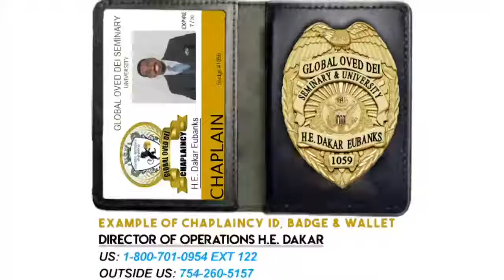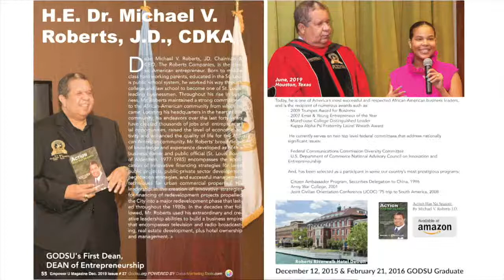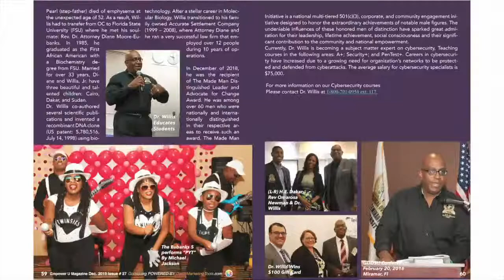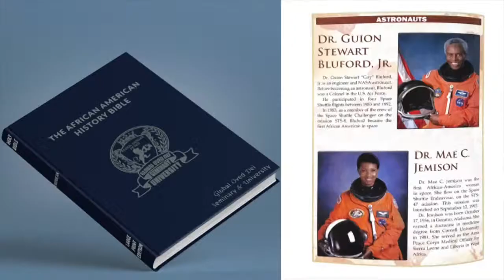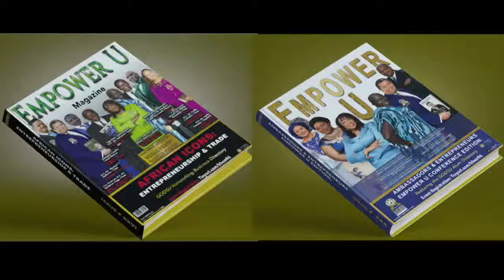Bishop. Dr. Reginald Benjamin, Chaplain | Mark 5:1-13 | A Cry of Sheer Desperation | 4/26/2021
Bishop. Dr. Reginald Benjamin, Chaplain & Co-hosts of GODSUccess Teach N Pray 4/26/2021
Everyday 7:30am EST
YT: GODSU YouTube FB: Diane Moore Eubanks JD FB: @OURGODSU
Today’s Verse: Mark 5:1-13
Today’s Topic: A Cry of Sheer Desperation

Register for Empower U Conf
05/21-22/2021
We also have live recordings on Youtube & Facebook
Facebook: Diane Moore Eubanks JD

Zoom For Profits ($250) :
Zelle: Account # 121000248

GODSU.org

GODSU Empower U Conference
May 21-22, 2021: